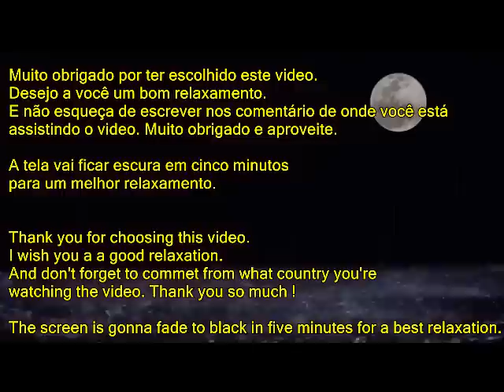MUSICA PARA DORMIR Flauta Nativa Americana e Som de chuva / AMERICAN NATIVE FLUTE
Daniel Nodari: Flauta Nativa Americana / NAF / American Native Flute ** Song: A new morning **

Song: A New Morming / Composed by Daniel Nodari

Song for meditation, relaxation, calming, healing, relaxing, Study - Sleep - Meditacion - Meditação - Sono - Estudo - Anti Stress heal cura - Musica para dormir / Música para dormir danielnodariguitar piano instrumental e som de fonte de água